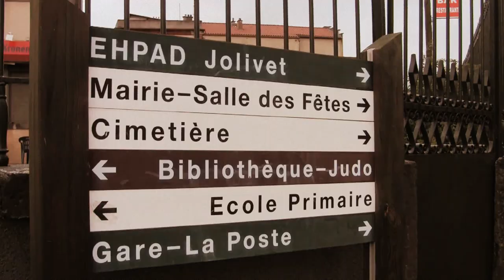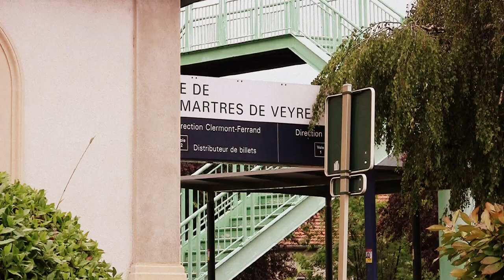France Village - Les Martres de Veyre (63)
Située au confluent des rivières Veyre et Allier et traversée par la Monne, la ville des Martres-de-Veyre se trouve à une quinzaine de kilomètres au sud de Clermont-Ferrand.
Elle est traversée par les routes départementales 8, permettant d'accéder au Cendre, et 225 vers Vic-le-Comte.
La commune a une superficie d'environ 900 hectares et incluait jusqu'en 1875 la commune actuelle de Corent.
La commune présente la particularité de compter de nombreuses sources minérales.
On en comptait 39 sur 2 kilomètres le long de l'Allier en 1875.
Les plus célèbres sont les sources des Saladis, la source Saint Martial et la Font de Bleix.